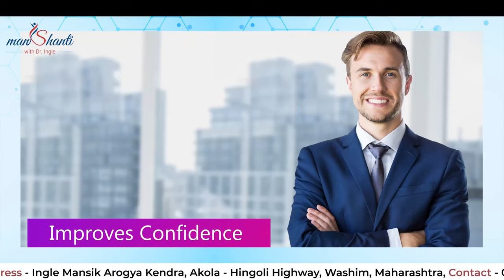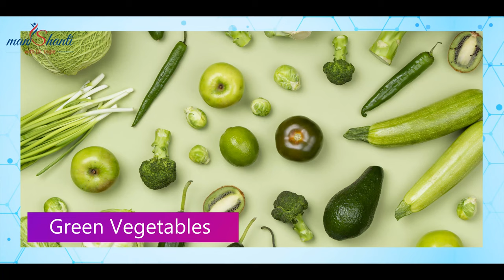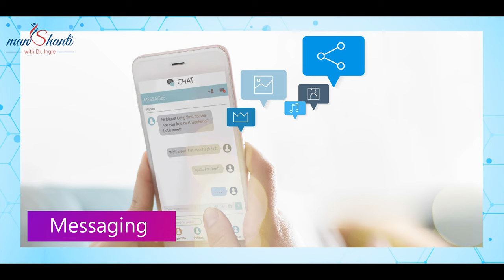अपने मानसिक स्वास्थ्य का ध्यान कैसे रखे ? How to take care of Your Mental Health?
Call For Emergency:
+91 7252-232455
Call For In-Person Appointment:
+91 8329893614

In this video, we'll explore some practical tips for taking care of your mental health. Mental health is just as important as physical health, yet it's often overlooked. With the increasing demands of modern life, it's easy to neglect our well-being. That's why it's essential to develop healthy habits that promote mental health and well-being.

We'll discuss how to manage stress effectively, set healthy boundaries with others, and practice self-care regularly. We'll also explore the importance of building positive relationships and how they can contribute to better mental health. Additionally, we'll cover the benefits of mindfulness, therapy, and counseling in improving mental health.

Remember that taking care of your mental health is an ongoing process that requires effort and dedication. By the end of this video, you'll have a better understanding of how to prioritize your well-being and develop habits that support your mental health.

About Dr. Ingle:
Dr. Nareshkumar Ingle comes from the small town of Washim, he completed his MBBS from Amravati in 2000. he has been practising for 15+ years and his goal has been to educate rural areas & spread awareness about mental disorders and normalize the idea of viewing these diseases in the same light as physical diseases. He is passionate about creating awareness about mental health disorders and providing support and care for the people neglected by society owing to such diseases. His main goal is to be able to educate and serve society when it comes to psychiatric care. He believes that mental illnesses need to be given the same importance as any physical ailment and should be cared for in the same manner as well. He has been an assistant lecturer at Jawaharlal Nehru Medical College, Swangi Meghe Wardha for 2.5 years and then proceeded to present a paper at a national level. Along with this, he is also a fellow at the Indian Psychiatric Society and an active member of the rotary club, the elite club, and more.
MY JOURNEY
- 2000: MBBS from Dr P.D.M.M.C., Amravati
- 2005: Diploma in Psychological Medicine (DPM) from Grant Medical College & J J Hospital, Mumbai.
- 2005: Assistant Lecturer at Jawaharlal Nehru Medical College, Swangi Meghe Wardha.
- 2008: Established Dr Ingle’s Mental Health Center.
2017: Conducted a community mass marriage in his town.
DOCTOR PROFILES:

DR. PRADNYA RAJESH INGLE.
Dr. Pradnya Ingle has done her M.B.B.S from Dr. P.D.M.M.C Amravati. She later got her diploma in Psychological Medicine in 2011. it has been 12 years since she has been a practising psychiatrist. She is a member of the Indian Psychiatric Society and many other social organizations.
She has successfully organized several mental health camps and spoken at various colleges.
She is passionate about social work and assisting poor and underprivileged people suffering from mental disorders.

JYOTSNA NARESHKUMAR INGLE.
Jyotsna is a B.A graduate from Tukdoji Maharaj Nagpur University.
Further, she did her additional psychology course from Sant Gadgebaba at Amravati University.
She also did her M.A. in Psychology from Swami Ramanand Teerth Marathwada University at Nanded.
She is also part of many social organizations and clubs such as the Inner Wheel club in Washim.